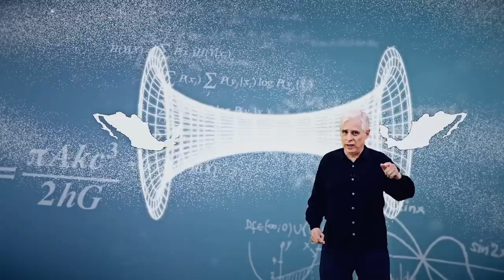CHAMUCO TV. Demián Bichir